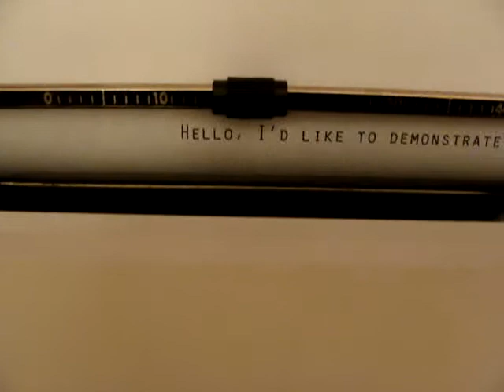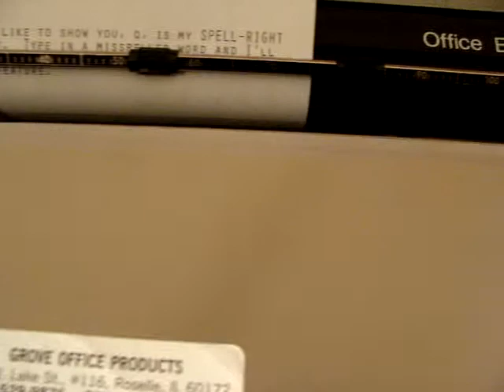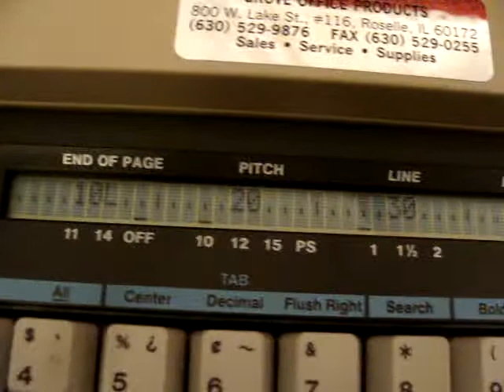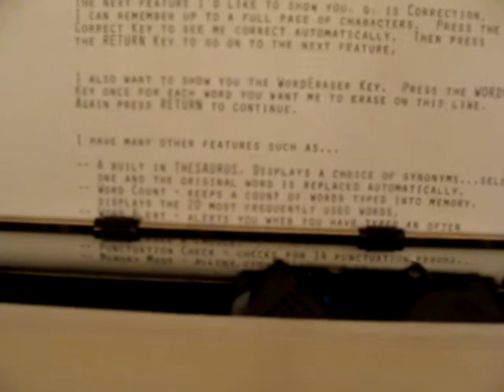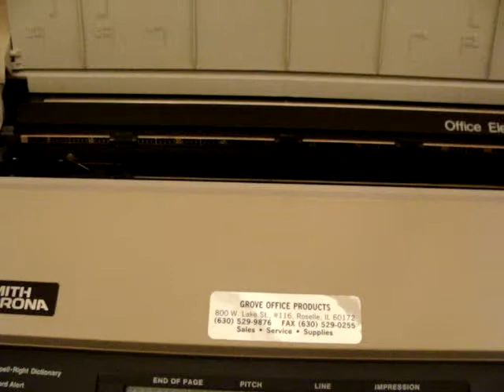1987 Smith Corona XD 8500 Typewriter System Cleaned Tested Working Demo Mode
1987 Smith Corona  XD 8500 Typewriter System Cleaned   Tested Working Demo Mode Item for purchase one EBAY seller Silverv